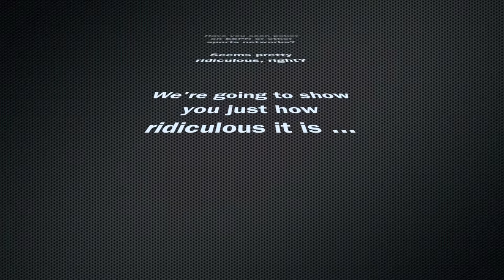High Tech High Video BOOF 2014 ｜Problem Gambling PSA Short Film